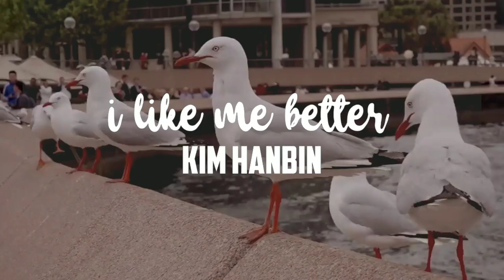[FMV] KIM HANBIN — i like me better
hello, hope u guys enjoy and love it🥰💫
title song : i like me better — lauv